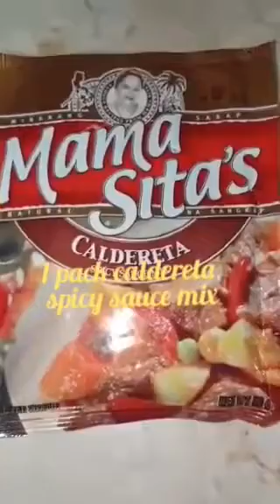HOW TO COOK CHICKEN CALDERETA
chicken stew recipe,how to cook chicken stew,panlasang pinoy chicken afritada,caldereta chicken,caldereta recipe,mama sita's easy recipe,mama sita's caldereta pork,mama sita's chicken caldereta,mama sita's caldereta manok,mama sita's barbecue marinade chicken,mama sita's pork kare-kare mix recipe,how to cook chicken afritada,recipes cooking filipino food,beef caldereta with cheese,chicken afritada panlasang pinoy,filipino food mukbang kamayan,kaldereta recipe instant pot,kalderetang manok na may gata